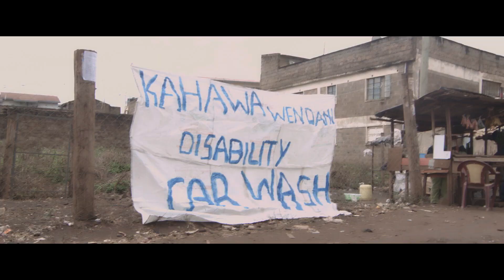BISMART MUSIC... DISABILITY IS NOT INABILTY Dir SOfficial V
disability is not in ability is a song that talks about people living with disabilities but they can do some good to earn a living. so never judge them,,,no matter the challenges of life may be,,we are one,,,,,respect and love one another because we are all equal in the eyes of God.

BISMART Music